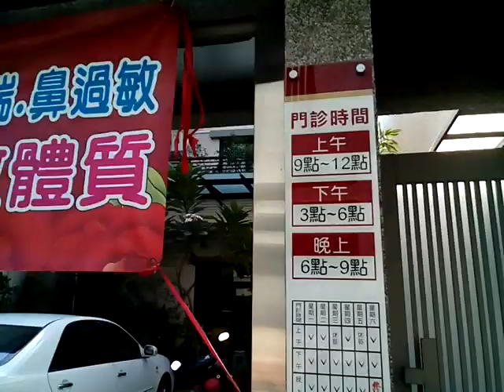VID 201812 欣賞花草 新營祐安診所在長榮路南邊台糖鐵道旁正對著普憲禪寺是由中醫博士蔡先生親自為大眾服務的其子與媳婦都畢業於台大醫學院任職於台北國泰醫院